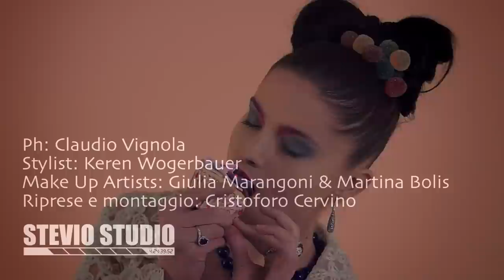Stevio Studio - Candy Shooting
Ph: Claudio Vignola
Stylist: Keren Wogerbauer
Make Up Artists: Giulia Marangoni & Martina Bolis
Riprese e montaggio: Cristoforo Cervino